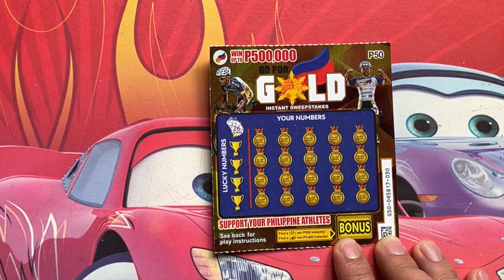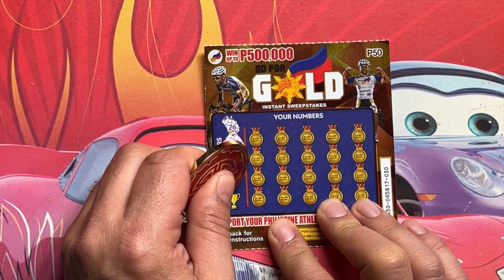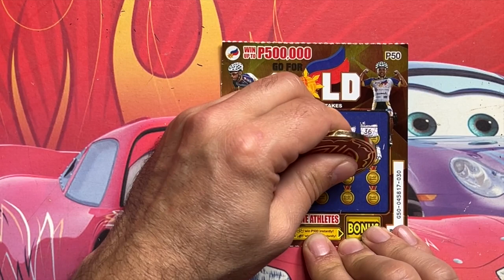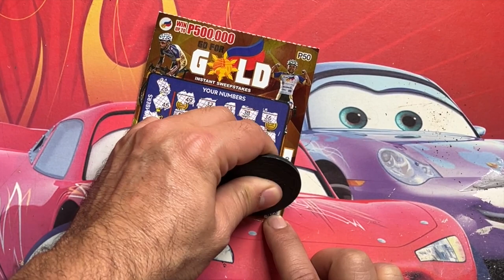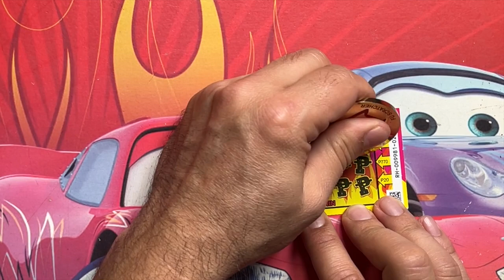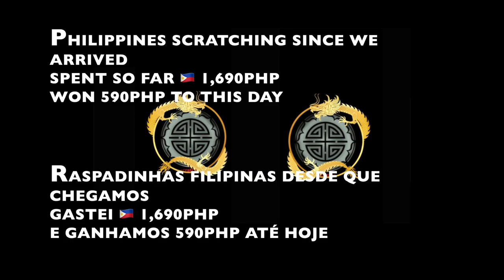70php PCSO MIX scratchit 🇵🇭 LOOKING FOR JACKPOT ❓DAY 14